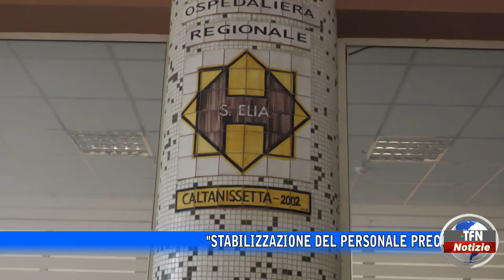Sanità, Nursind: "Stabilizzazione del personale precario"